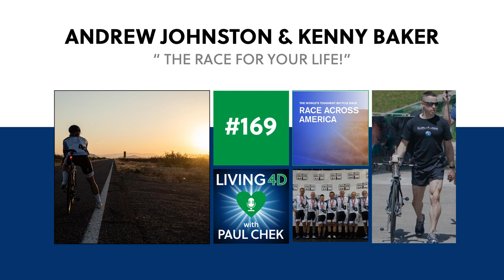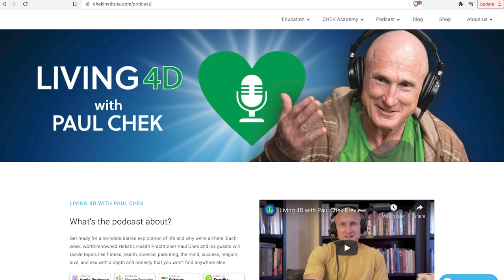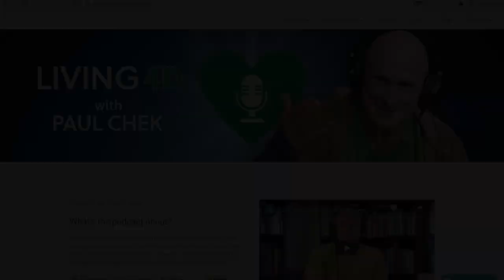Episode 169 — Andrew Johnston and Kenny Baker: The Race For Your Life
Why and how can athletes overcome incredible physical challenges to achieve amazing results?

Learn how the personal challenges away from the field of play set the stage for CHEK Professionals Andrew Johnston and Kenny Baker to compete and complete the grueling 3,000-mile Race Across America (RAAM) and how their training keeps them healthy and whole in this inspiring Living 4D conversation.

More resources for this episode are available on our